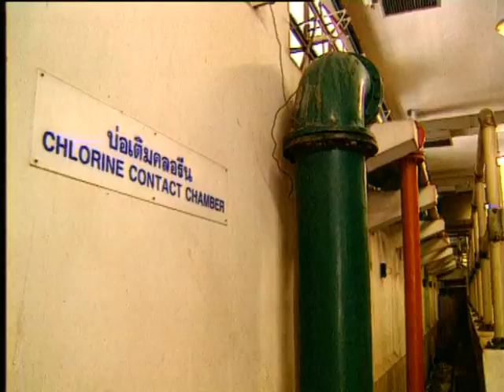พรุ่งนี้ยังมีน้ำ ตอน 04 ตึกสูงต้องรับผิดชอบ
พรุ่งนี้ยังมีน้ำ? ตอน ตึกสูงต้องรับผิดชอบ
ตึกสูงใช้น้ำมาก ต้องรับผิดชอบจัดการน้ำเสีย